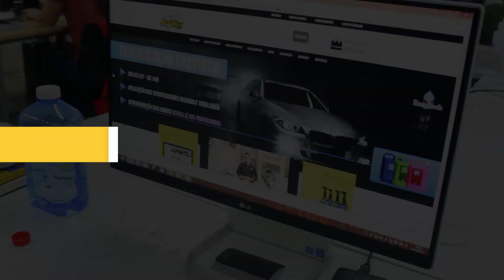Cera de Alto Rendimento, Alta Durabilidade e com Fácil Aplicação - Alcance UNA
A cera UNA em aerossol é uma maneira prática e eficiente para proteção e embelezamento da pintura. Com fácil aplicação e remoção, pode ser aplicada sob o sol e usada em carros vitrificados. Criada com avançada tecnologia em nano partículas de silício (SiO2) e titânio (TiO2) coloidal ligados ao polímero de tetrafluoroete com agente óptico e aditivo anti-estático.
Excelente proteção contra os raios UV's nocivos, ao calor, e intempéries naturais o que evita o desbotamento.

A Artwax não presta serviço de estética automotiva, somos escola e revenda de produtos do segmento.